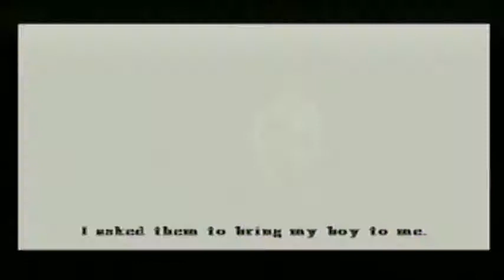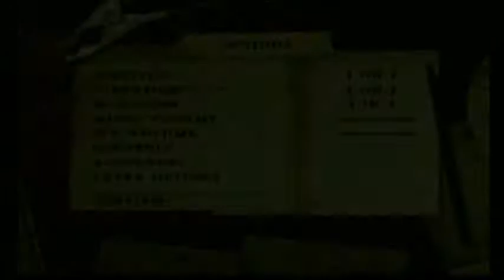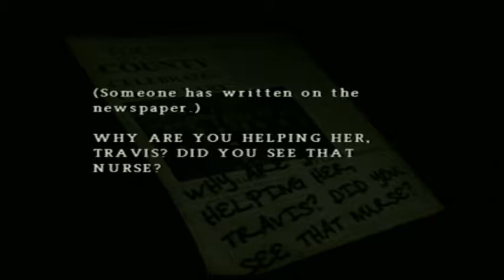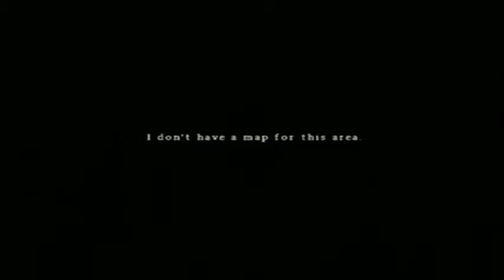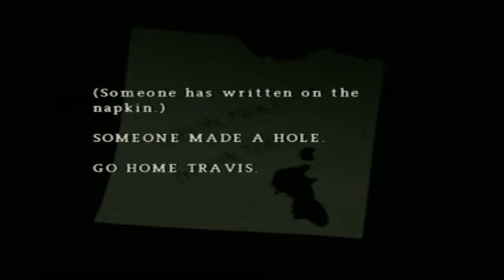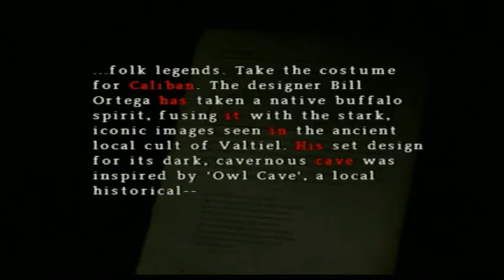Let's Play Silent Hill Origins 06: Parental Abuse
This is for Petitioning to end the Classic Kinder Eggs!